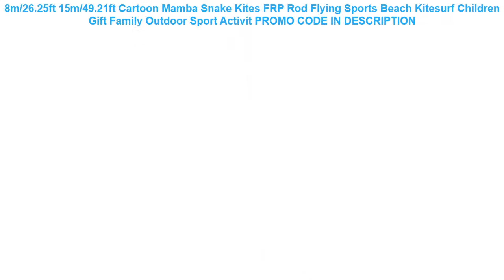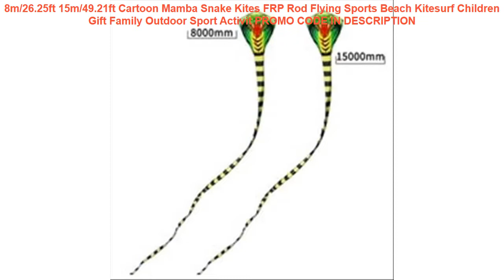Promocje 8m/26.25ft 15m/49.21ft Cartoon Mamba Snake Kites FRP Rod Flying Sports Beach Kitesurf Chi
8m/26.25ft 15m/49.21ft Cartoon Mamba Snake Kites FRP Rod Flying Sports Beach Kitesurf Children Gift Family Outdoor Sport Activit